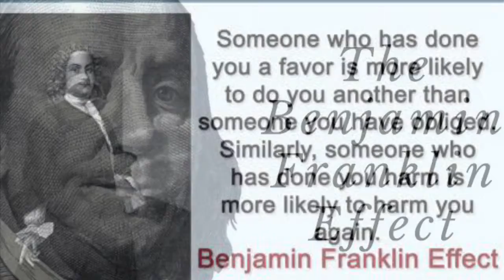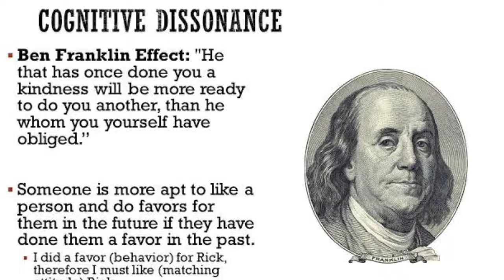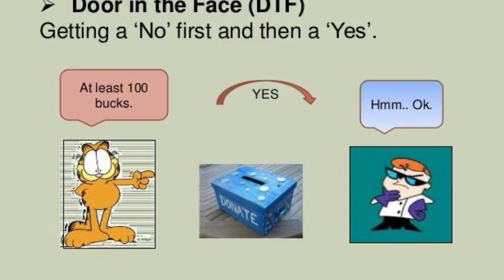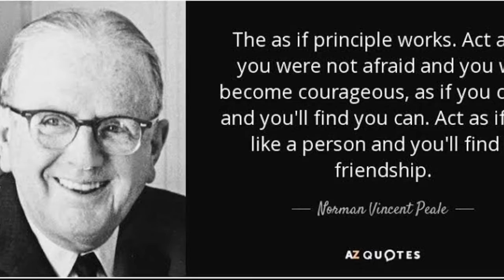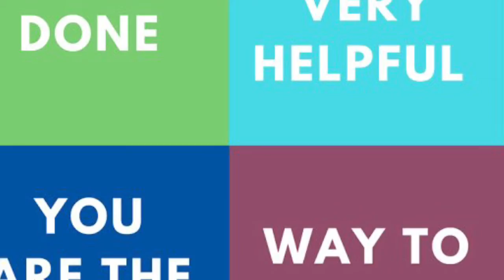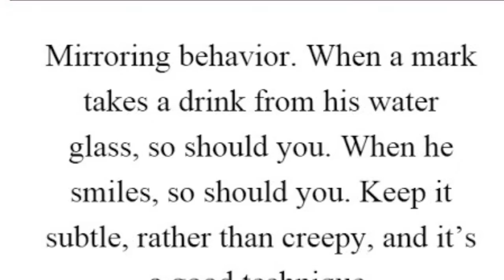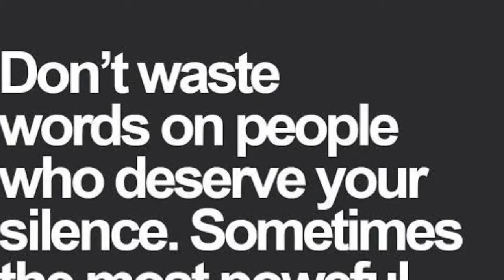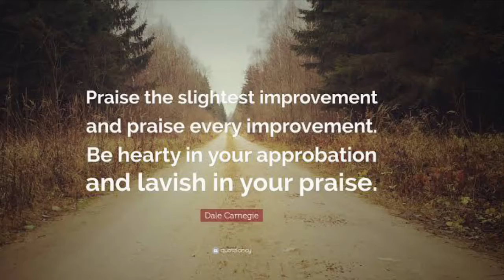10 Psychological Tricks Behind Getting People To Say YES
# Benjamin Franklin Effect
# Door in the technique
# flattery
#  Start with an offer they can’t refuse
# keep quiet
# calling them by their names
# addressing them by their titles/ posts
# mirroring
# repeating
# reverse psychology